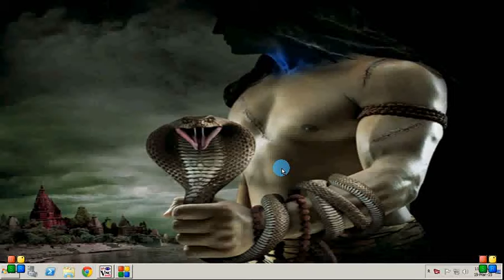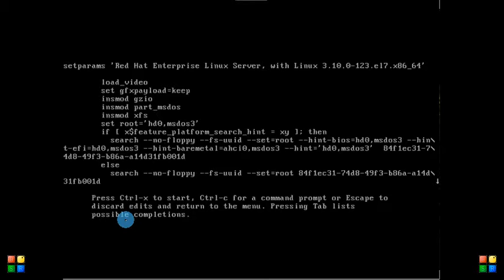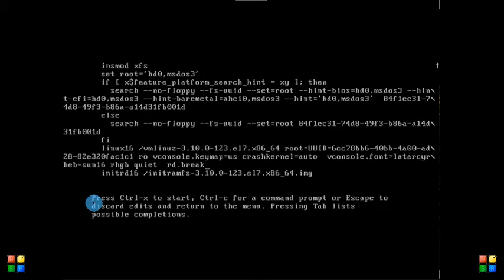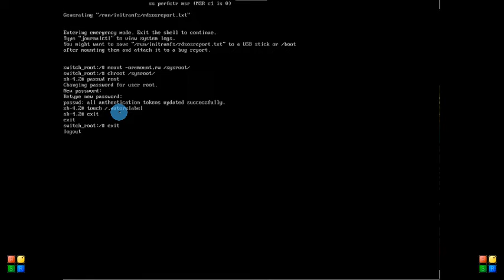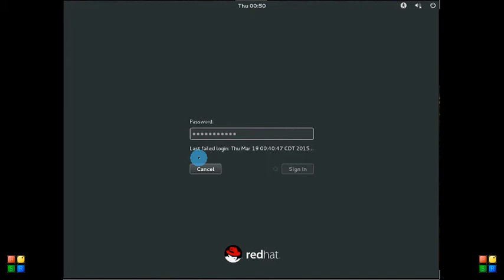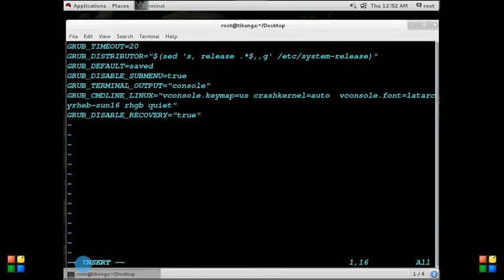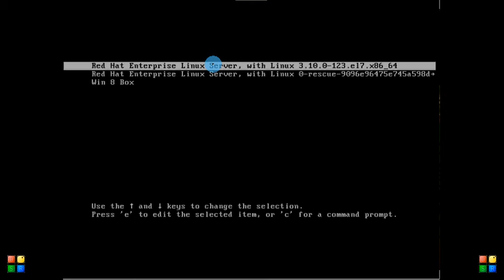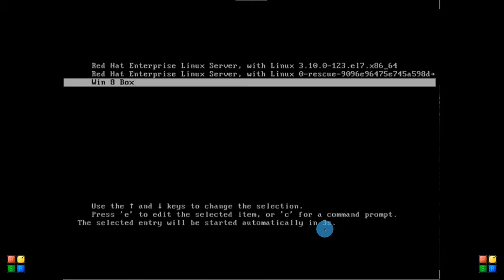25} Root Password Breaking & setting grub2 time out with default load